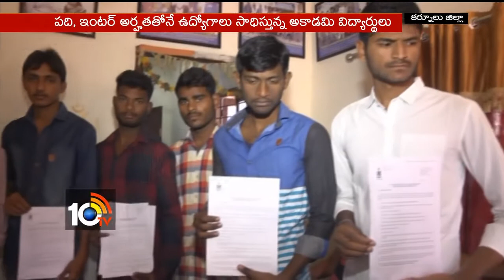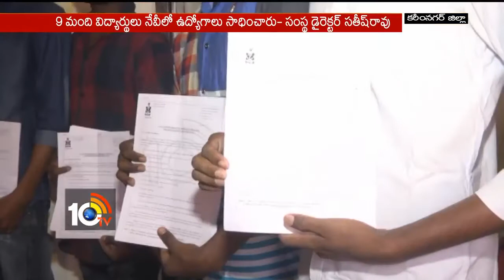Tejas Defence Academy | Students Selected in Indian Navy | Karimnagar | 10TV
Our Students Selected in Indian Navy | Tejas Defence Academy. Kothapally (H), Karimnagar